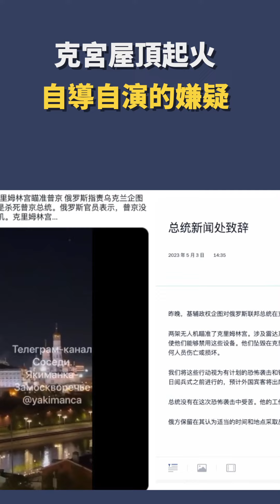秦鵬觀察-克宮屋頂起火 自導自演的嫌疑。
克宮屋頂起火 自導自演的嫌疑。

Credits:
Stock Video:  Videoblocks.com
Music in this video
License Certificate
Licensor's Author Username: alexbird
Licensee: Claudia Cheng
Item Title: Documentary Cinematic
Item ID: 19483687
Item Purchase Code: